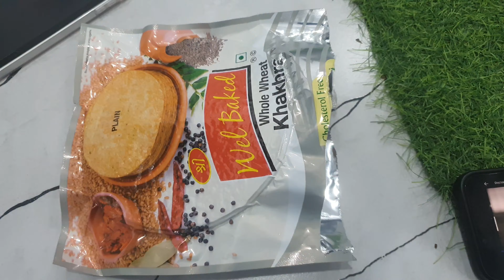Ganpati Bappa Visarjan ￼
Welcome to my daily vlog channel where I share my day-to-day adventures! Join me as I take you through my experience of Ganesh Visarjan, where I immersed myself in the festivities of Ganpati Bappa Moraya. Watch my latest vlog to see all the fun and excitement from yesterday's celebration. Ganesh Visarjan ganpati bappa moraya kal mai khud gya tha visarjan ke liya.

ganesh visarjan
ganesh visarjan in tank bund
ganpati visarjan
ganesh nimajjanam
mumbai ganpati visarjan
ganesh nimajjanam in tank bund
ganesh visarjan in hyderabad
ganesh visarjan live
ganesh visarjan songs
ganesh nimajjanam in hyderabad
pune ganesh visarjan miravnuk
ganesh nimajjanam 2024
tank bund ganesh nimajjanam 2024
visarjan

SUPPORTIVE HASHTAGS

Anish Tiwari